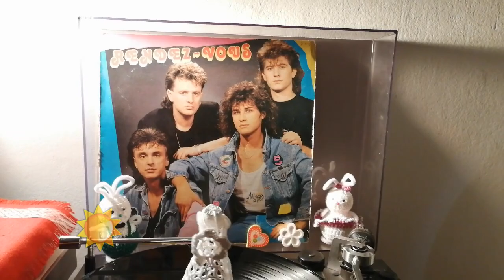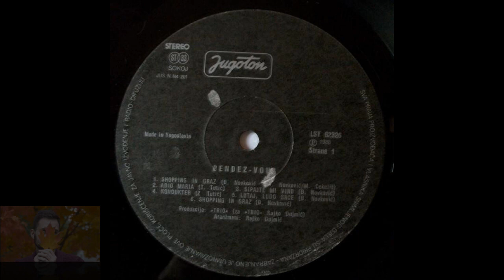Rendez-Vous – Adio Maria *1988* /// *vinyl* ♫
Label:
Jugoton ‎– LSY 62326
Format:
Vinyl, LP, Album
Country:
Yugoslavia
Released:
1988
Genre:
Pop
Style:
Pop Rock

Backing Vocals – List (4)
Engineer – Dragan Čačinović
Lyrics By – G. Forjanič (tracks: A3, A4, B1, B4), M. Čekeliš (tracks: A1, A2, A5, B2, B3, B5), Z. Tutić (tracks: A2, A4, B4), Đ. Novković (tracks: A1, A3, B3)
Music By – Z. Tutić (tracks: A2, A4, B4, B5), Đ. Novković (tracks: A1, A3, B3)
Performer – Grega, Miran, Miro, Rajko Dujmić, Zoran Todorović, Željko*
Photography By – Stane Jerko
Producer, Arranged By – Rajko Dujmić

PROMOTION ONLY!